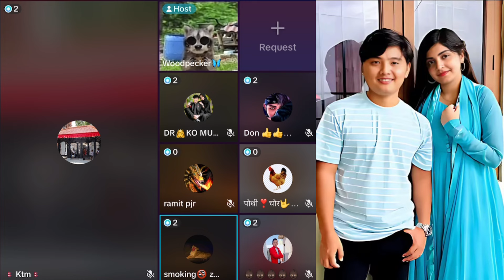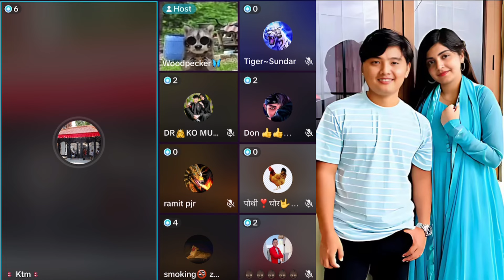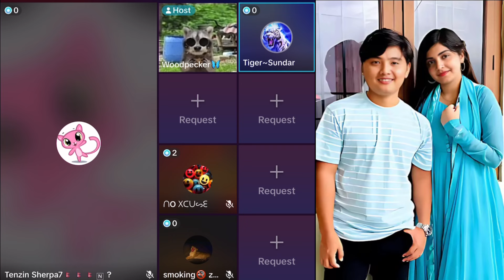को कहा चुक्दै छ Alresh Family मा समाधान को उपाय खोज्दै ।। Alresh Family live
को कहा चुक्दै छ Alresh Family मा समाधान को उपाय खोज्दै ।। Alresh Family live alresh ​⁠

Tiktok live
Tiktok Nepal
aleeya aleey
Asmita lama
Alresh Family
Alresh forever
Alresh Family Tiktok Live
Alreshgyng videos
Alreshgyng
Alresh health videos